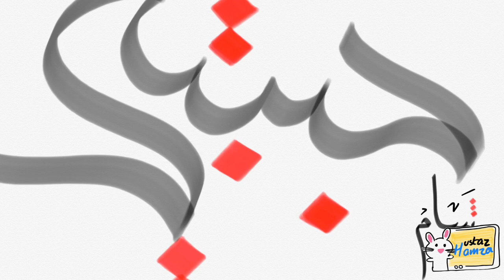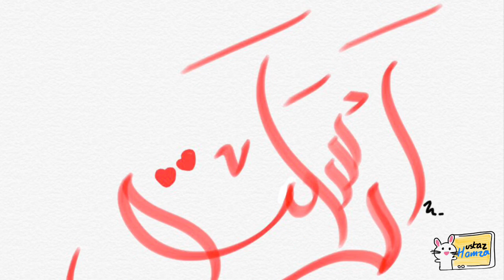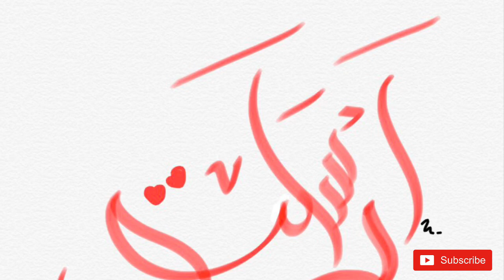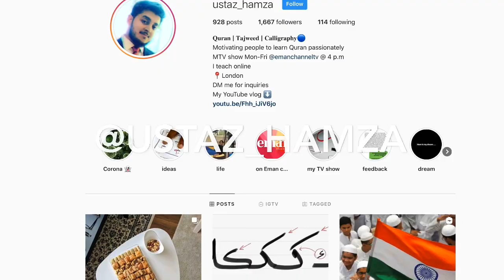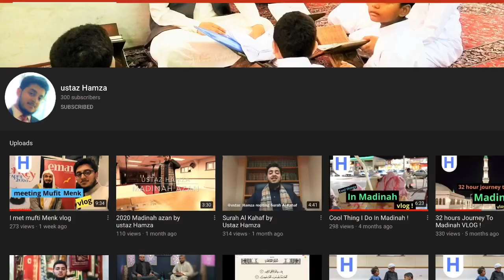Surah Yaseen_🌹_يسٓ by ustaz Hamza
calligraphy names were requested by followers. recitation was requested by a follower.

ustaz Hamza is a Quran | Qaedah | Calligraphy teacher from Madinah. Also a part time Imam. And a Quran reciter.